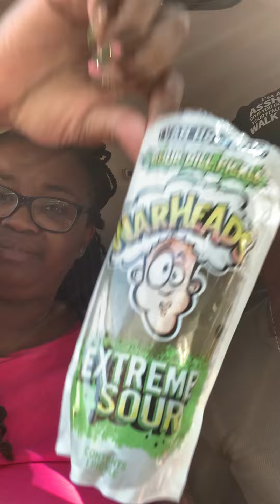Sour pickle review 🥒